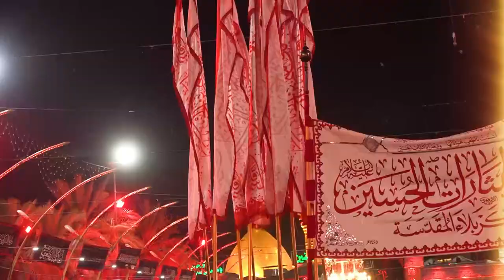تقرير - الشعائر الحسينية من كربلاء المقدسة (3) - محرم 1445-2023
قناة المهدي الفضائية :
Nilesat
Freq: 11555
Pol: Vertical
SR: 27500
Fec: 5/6